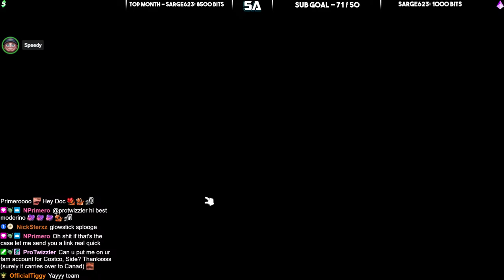#1 way to lose friends on Uno (challenge)